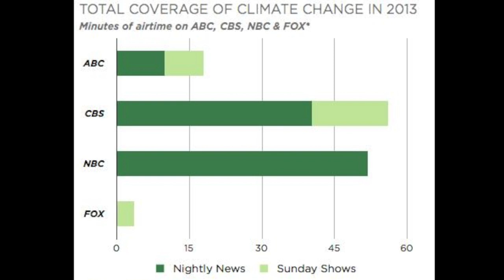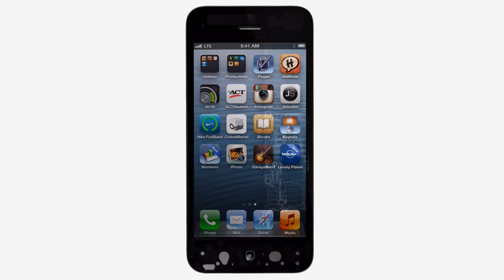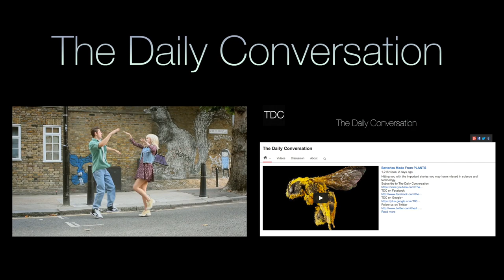California's Terrifying Drought from Space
Satellite images show the severity of California's drought. Plus a whole bunch of other things you may probably missed.